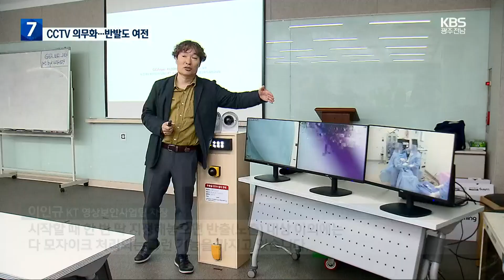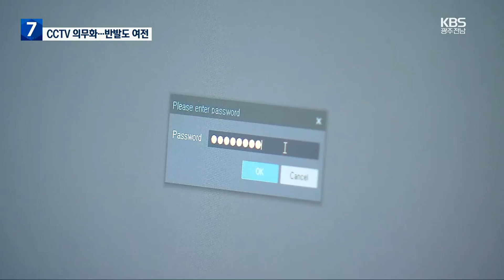수술실 CCTV ‘보호 장치’…의료계 반발 여전 / KBS 2023.09.06.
[앵커]

 이번 달 25일부터 수술실이 있는 병원은 의무적으로 CCTV를 설치해야 합니다.

 개인정보를 보호할 기술이 개발됐지만, 우려가 있는 것도 사실인데요.

 환자와 보호자들은  반기는 반면, 의사단체는 반발하고 있습니다.

 [리포트]

 의료진과 환자, 수술실 내부까지 원하는 대상에 모자이크가 적용되고, 한 번 대상을 지정하면 모자이크가 자동으로 따라붙습니다.

 경찰 수사 등을 이유로  CCTV가 외부로 반출될 경우  개인정보유출을 최소화하기 위해  고안한 기술입니다.

 [이인규/KT 영상보안사업팀 차장 : "시작할 때 한 번 딱 지정해놓으면 반출(노출) 대상 이외에는 다 모자이크 처리되는 그런 기능을 가지고 있습니다."]

 녹화된 영상을  암호화하는 기술도 갖췄습니다.

 전용재생기에서  비밀번호를 입력해야만  볼 수 있게 한 겁니다.

 지금 수술실 CCTV 화면에 제 모습이 녹화되고 있는데요.

 이 녹화된 영상이 외부로 유출될 경우 이렇게 암호화돼 어떤 모습이 찍혔는지 전혀 알 수 없습니다.

 광주의 한 척추전문병원에서는  의사가 아닌 간호조무사가  대리수술을 해왔다는 의혹이 불거져  병원 의사 등 6명이 재판을 받고 있는 상황.

 불안감이 컸던 환자와 보호자들은 반기는 분위기입니다.

 [백종기/광주시 지석동 : "환자나 의사 편에서도 서로 믿음이 가고 또 나중에 혹시 의료사고가 생길 때도 증거가 될 수 있다고 생각해서 꼭 해야 된다고 생각합니다."]

 하지만 의사들은 여전히 반발합니다.

 [김민철/광주의사회 정보이사 : "진료 행위를 위축시킬 수 있고, 또 환자의 프라이버시(사생활)라던 지 그런 민감한 부분들을 조금 외부에 노출할 수 있는 상황을 만들어낼 수 있는 부분이기 때문에..."]

 논란 속 시행이 임박한  수술실 CCTV.

 광주에서 CCTV 설치를 의무적으로 설치해야 하는 병원은 모두 84곳,  이 가운데 17곳은 수술실을 운영하지 않겠다며  설치 계획을 철회했고,  설치를 끝낸 병원은 18곳입니다.